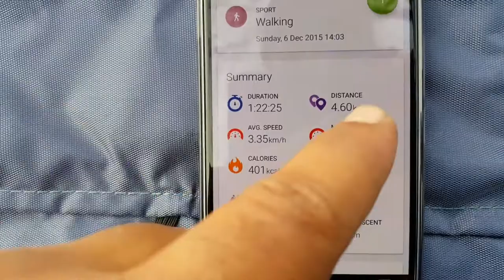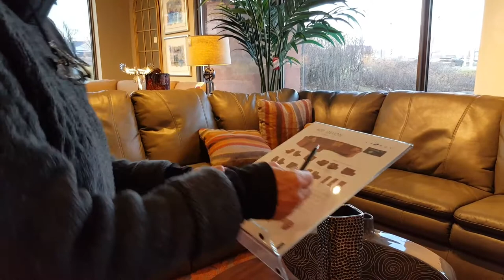CHRISTMAS PARADE VLOG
Vlog for Sunday December 6th 2015
We walked in the Santa Claus Parade with Naveen's Tae Kwondo School.  What a fun way to go for a 5km walk.
Then we went to Timmie's followed by some sofa shopping.

Vinay